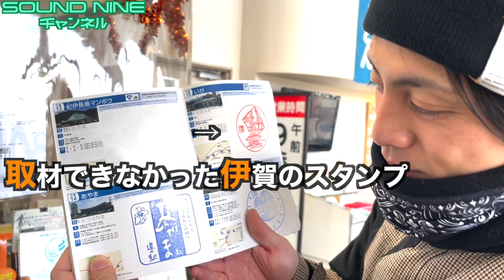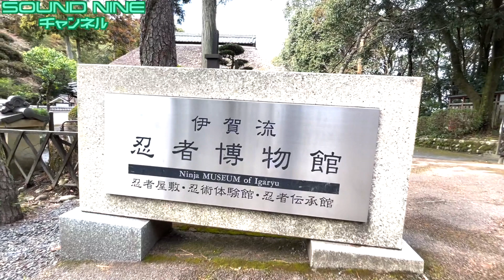道の駅の旅 第11弾 伊賀・あやま〜伊賀流忍者博物館♪〜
【デジマート】